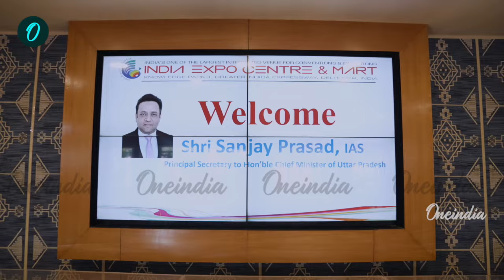UP International Trade Show: Showcasing State's Diverse Industrial Prowess: Sanjay Prasad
In an exclusive interview with OneIndia, Sanjay Prasad, IAS, Principal Secretary to the Chief Minister of Uttar Pradesh, lauded the state government's forward-thinking policies that have positioned Uttar Pradesh as India's growth engine. He emphasised the state's immense potential and diversity, noting that the Uttar Pradesh International Trade Show successfully showcased unique products from every region. This display, according to Prasad, is a testament to the state's thriving industrial landscape and the entrepreneurial spirit of its people, highlighting Uttar Pradesh's transformation into a dynamic economic powerhouse.